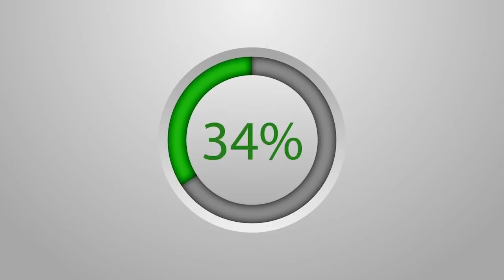CEY ATOU : 1er Salaire et ses diplômes universitaires , Addiya à S.Abdou Lahad KGM